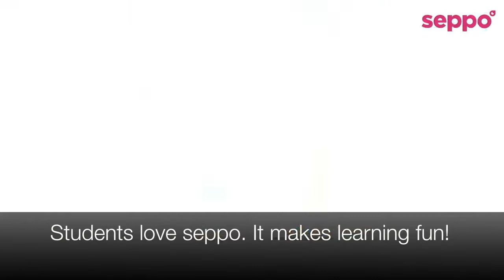What is Seppo? Meet us at the BETT show in London!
Create your own learning game with Seppo. We are finalists in the BETT Awards 2019.